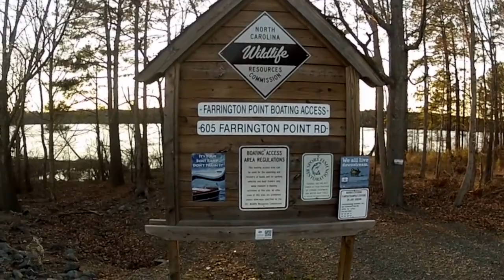Jordan Lake - Start of Hotei Travel Adventures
I am in the beginning stages of preparing for a motorcycle adventure throughout South America. This is the first video log using my 1982 Goldwing GL1100 and documenting the trip around Jordan Lake using my GoPro Hero 2 point of view camera.